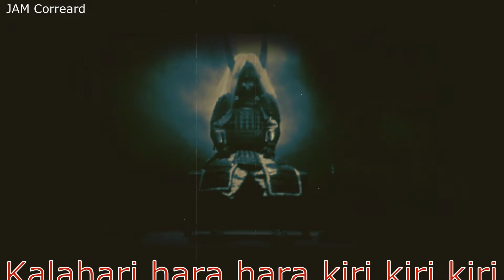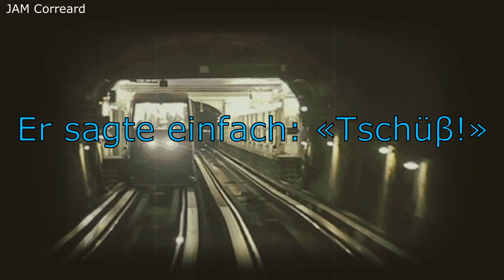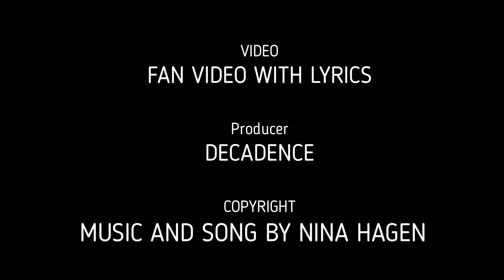NINA HAGEN : ATOMIC FLASH DELUXE (LYRICS)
Catharina "Nina" Hagen is a German singer, songwriter, and actress. She is known for her theatrical vocals and rose to prominence during the punk and new wave movements in the late 1970s and early 1980s.

Lyrics
Atomic Flash Deluxe
Atomic Flash Deluxe
Atomic Flash De...
Atomic Flash Deluxe
Le Sassasang
Le Mannequin
Le Diabolo
Le Gigolo
Le Pyroman
It's up to you
Le kokain im schoenen wien
Le futurist
Le extremist
Er sagte einfach tschuess
Kala hara hara hara kiri kiri kiri hara
Hara hara hara kiri
Babylon will fall
Babylon will fall
Babylon will fall
Babylon will fall
Babylon will fall
Atomic Flash Deluxe
Atomic Flash Deluxe
Atomic Flash De...